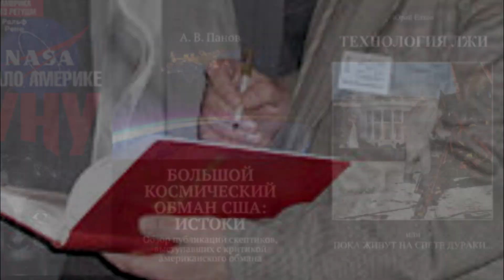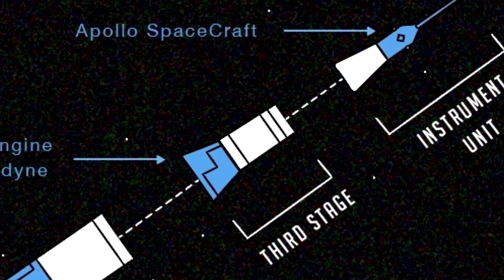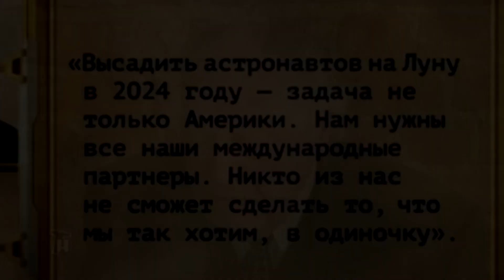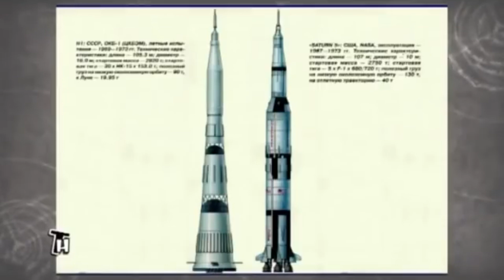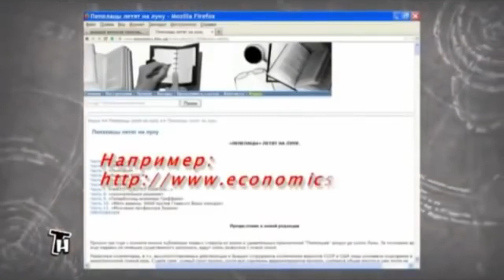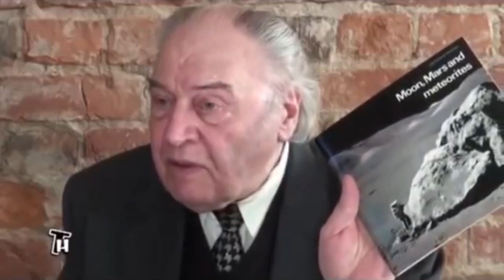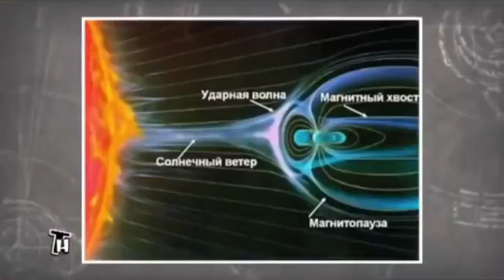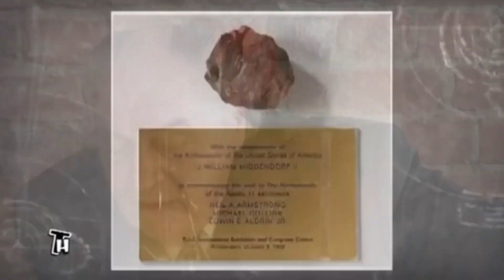луафАсра Перестыковки ли? Доктор И В Давиденко - главное об афере сра. Ялюблю тебя жизнь!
луафАсра - лу. лунная, аф-а - афЁра, соединённых республик америки.
Перестыковки ли вне земной орбиты,  и с неизвестным контролем?
Доктор Игорь  Владимирович Давиденко - главное об афере сра.